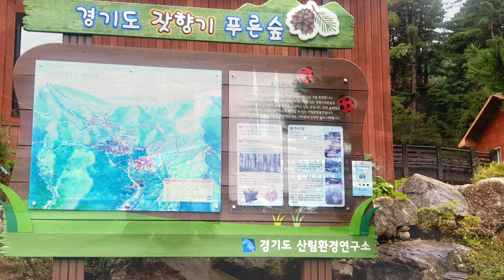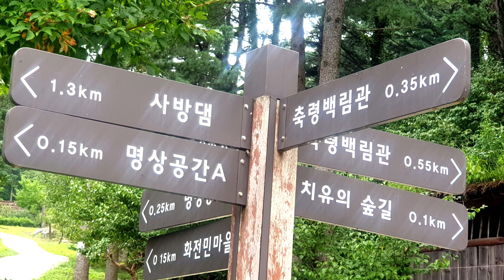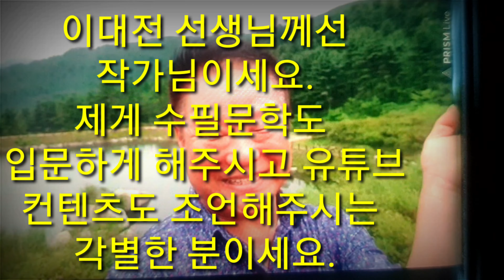생애 첫 라이브방송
안녕하세요?
추석연휴는 잘 지내고 계신가요?

저는 이번 연휴에 생애 처음 라이브 방송을 하게 되었어요.

프리즘 앱을 통해서 할 수 있다고 알고는 있었는데 진짜 처음으로 실현이 된 거예요.

실지 강원도 자연인께서 들어와 주셨고 이 대전 선생님, 그리고 또 경제신문 전문가 키타님께서 들어와 주셨어요

뻥튀기 장사로 살다 살다 이렇게 라이브 방송도 다해봅니다 함께해준 선생님 모두 너무 고맙습니다.

생애 처음 라이브 방송